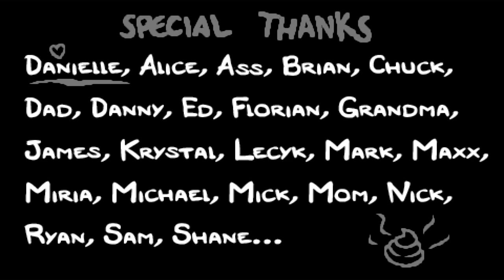Defeating Satan The Binding of Isaac: Rebirth PS4 Part 1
Received some requests for The Binding Of Isaac and I am making it official 👍 more to come even on higher difficulties